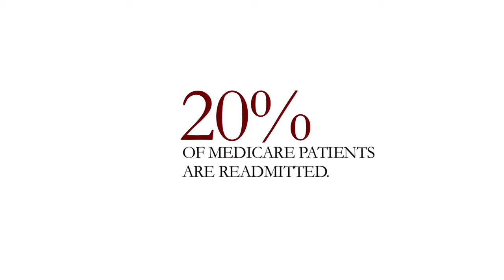Mohsen Bayati: Helping Caregivers Be More Efficient